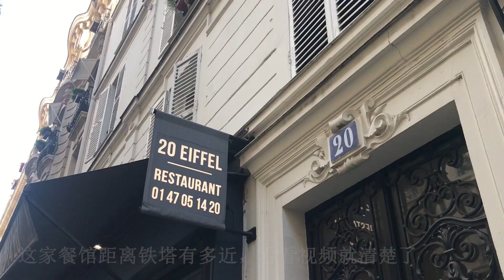巴黎铁塔下，好吃不贵的餐厅！花24欧，吃个埃菲尔铁塔脚下的餐厅，20 Eiffel，Restaurant coup de coeur , Gourmet Food in Paris 巴黎吃货探店#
巴黎铁塔下美味大搜罗！绝佳口碑美食推荐
24欧畅享20 Eiffel餐厅， 巴黎吃货探店#巴黎吃货探店 花24欧，吃个埃菲尔铁塔脚下的餐厅

我们常有印象，景区周边无好餐馆：贵且不好吃，因服务员忙得不到好的服务，运气不好时甚至被宰……
或者， 我们提前做好功课，可到景区游玩后，觉得太累，不想远走，想就近找餐厅解决温饱……
所以，本视频，@巴黎吃货  选了家景区周边的餐厅，在铁塔脚下探店，距离铁塔有多近？！有视频为证。

不过这家餐厅不好找，隐藏在居民楼小巷内，你容易与它“插肩而过”。
服务员是“邻家大妈”，微胖，笑容可掬，一看就特别懂吃那种～～

@巴黎吃货 点了24欧元的套餐，2道菜，
头道是法国特色蜗牛，很好吃，软嫩不失去嚼劲；
主菜是牛排，光是给牛排的配菜就有好几款马铃薯，煮得非常入味。
牛排就更不用说了，本身食材就好，且厨师火候把握得恰到好处！
关键是，吃起来，肉香、胡椒香香香扑鼻，肉在口中，唇齿搅动，@巴黎吃货 满足了！！

【编者语】这家餐厅名为：20 Eiffel
地址：20 Rue de Monttessuy 75007 Paris